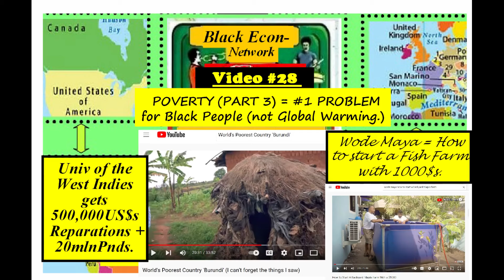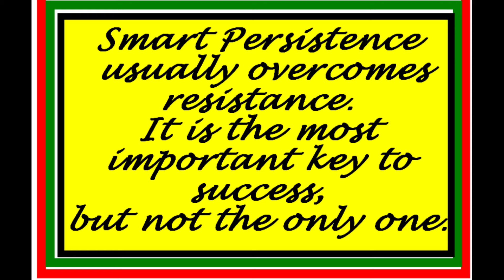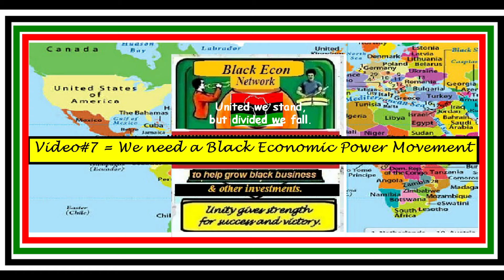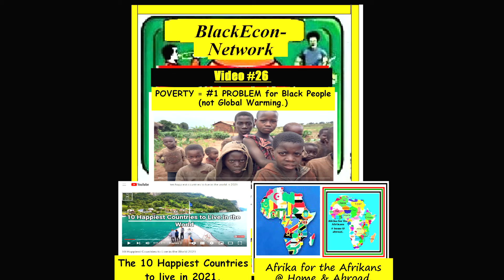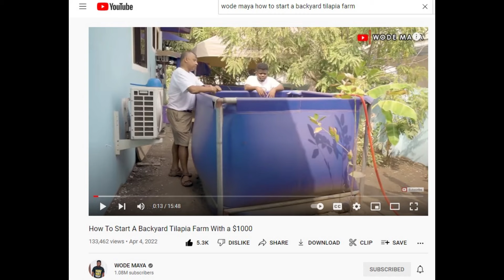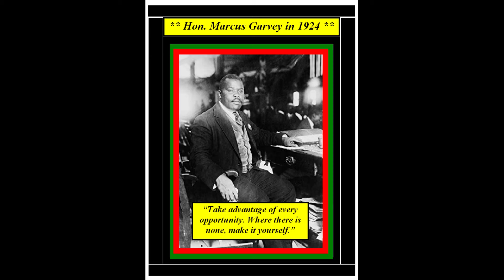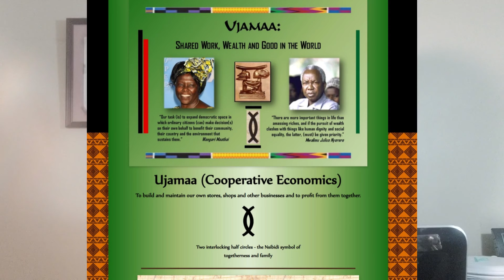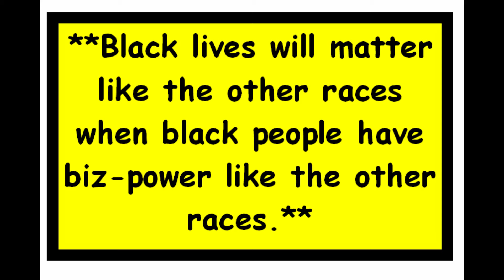Black Economic Network video28 =Poverty -Part 3 #1 Problem of Blacks-not global warming + other segs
Black Economic Network video 28 is the 3rd & final part that identifies  Poverty as being the #1 problem of the African race especially in Africa, (but also in Diasporan countries and communities where black people are the majority.)

Entertaining intro segments about the African continent and its  countries.

Also about the original song = The Lion Sleeps Tonite which is the theme song of the popular Disney movie = Lion King.

This episode continue to suggests business ownership as the main strategy to win economic equality with the other races and to uplift the African race from the bottom of the economic pyramid. It goes into some details about import-substitution (not import-replacement,) for basic food needs as a strategy to increase local food production and marketing to stimulate black business development and help reduce poverty.

The video also includes the following other main segments that shows small and big business opportunities for black people.

A segment shows a clip of Bro Wode Maya visit to a back-yard fish farm in Ghana that can be profitable with an investment of 1,000US$s.

The biggest cassava farm and processing factory in Nigeria.

Another segment narrates a statement from Prof Beckles = Prez of the University of the West Indies that got 500,000US$ from a British citizen as reparation for her parents benefit from slavery in the Caribbean.

Prof Beckles is also Director of the CARICOM (=Caribbean Common Market,) Reparation Committe.

The statement also mentions an agreement by a University in the UK to pay 20 mln Pounds to the UWI as reparations for its involvement in slavery.

This episode has a clip on Poverty in Burindi = the world's poorest country.